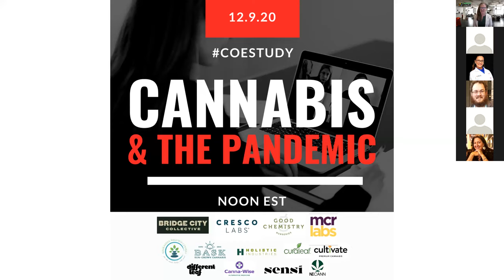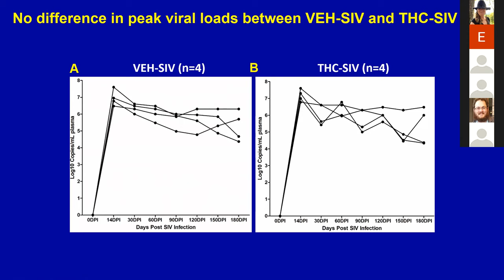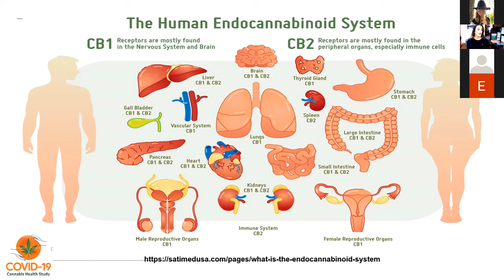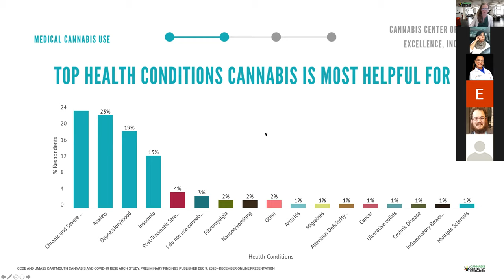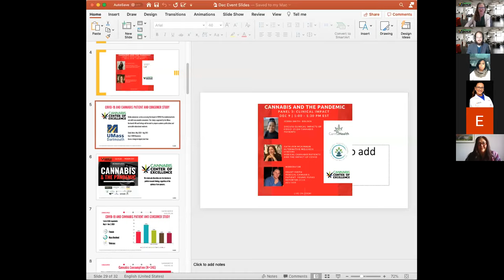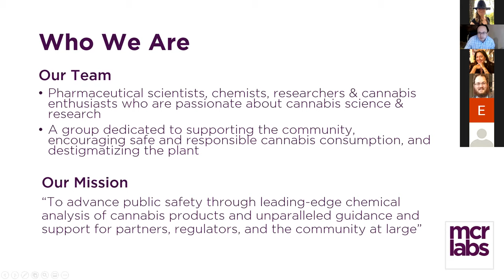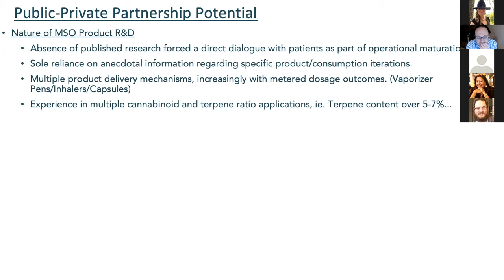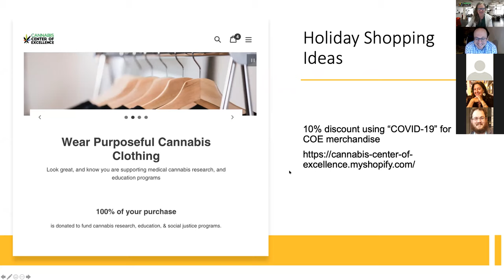Cannabis and COVID 19 Research Event: Hosted by the Cannabis Center of Excellence, Inc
Virtual Event December 9, 2020
COVID-19 and Cannabis - where are we from a research and clinical care perspective?

With COVID-19 still continuing to spread, researchers around the world have been looking into medical cannabis as a potential treatment or prevention for COVID-19. While it is too early to tell definitive results, some preliminary findings are showing promise.

This virtual event brought together researchers and clinicians from around the world who are studying the potential effects of certain cannabis extracts and cannabinoids have on COVID-19 the impact of the virus on medical cannabis patients and adult use cannabis consumers.

Time: 12:00 PM - 2:00 PM EST

Speakers:

Panel 1: Pre-Clinical Research: Cannabis and COVID-19
- Dr. Igor Kovalchuk, CEO of Pathway Rx, Professor and Board of Governors Research Chair at the University of Lethbridge.
- Mahesh Mohan, DVM, MS, PhD, Professor at Southwest National Primate Research Center at the Texas Biomedical Research Institute.

Panel 2: Epi Research in Cannabis and COVID-19
- Dr. Denise Vidot, Assistant Professor in the School of Nursing and Health Sciences at the University of Miami
 Dr. Marion McNabb, President Cannabis Center of Excellence, INC

Panel 3: Clinical Realities for Medical Cannabis Patients and COVID-19
Kathleen McKinnon, Alternative Wellness Centers
Kebra Smith-Bolden, RN Founder and President of CannaHealthTM

Panel 4: Public Health and Industry Role in Cannabis Research
Michael Kahn, MCR Labs
Jason Nelson, Senior Vice President of Horticulture at Cresco Labs